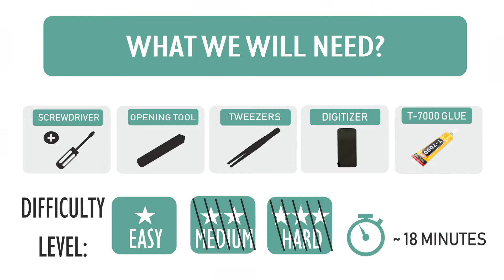Huawei Y5 Y560-L01 Touch Screen Digitizer Replacement Repair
Guide how to replacement digitizer touch screen in huawei y5 y560-l01, you will also learn how to repair lcd display,  back cover, battery, frame, motherboard disassembly.